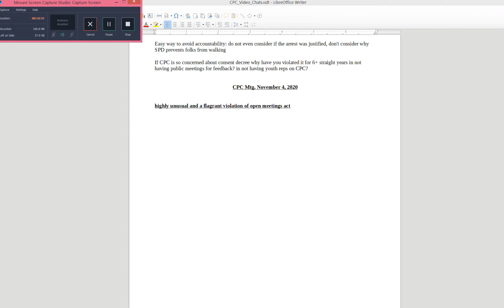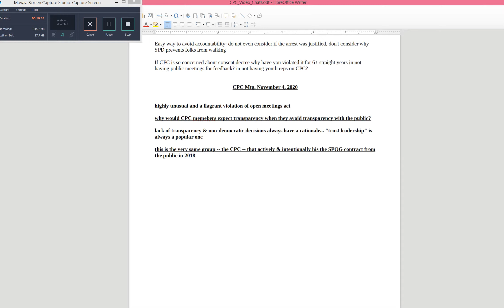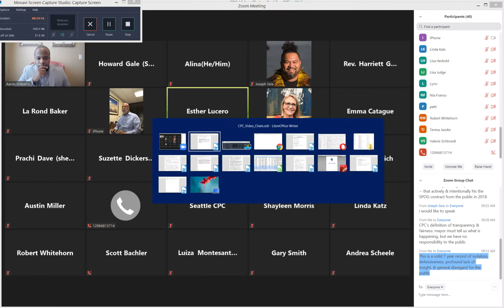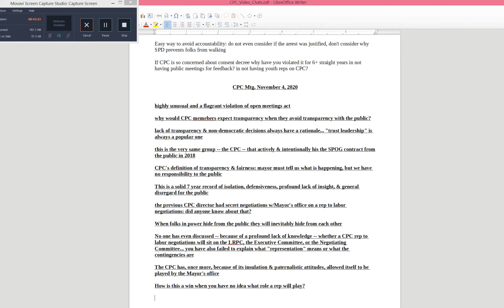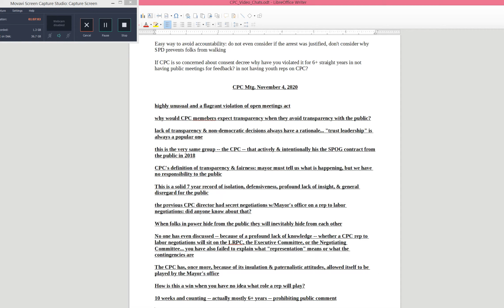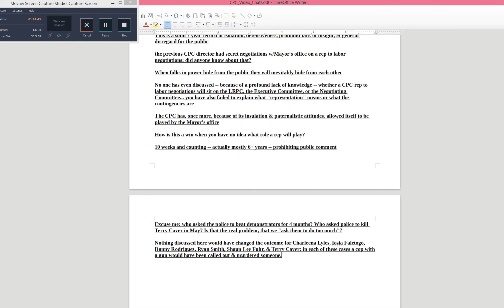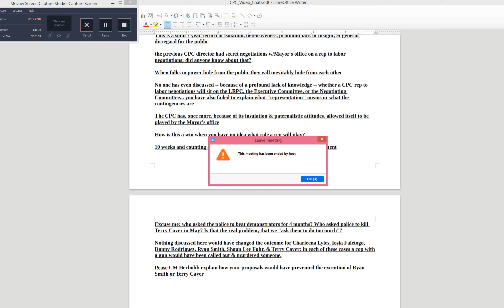Seattle Community Police Commission, November 4th, 2020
CPC Commissioners in Attendance (13):  Rev. Harriett Walden (Co-chair), Rev. Aaron Williams (Co-chair), Prachi Dave (Co-Chair), Emma Catague, LaRond Baker, Suzette Dickerson, Erin Goodman, Douglas Wagoner, Alina Santillan, Colleen Echohawk, Joseph Seia, Esther Lucero, & Scott Bachler.

CPC Staff in Attendance:  Brandy Grant (Interim Executive Dir.), Nick Christian, Nia Franco, Shayleen Morris, Luiza Montesanti, & Jhileah Jackson.

At this meeting the CPC violates the WA State Open Meetings Act, CPC's bylaws, and minimal standards of democracy and transparency when they vote on a pre-ordained selection -- made by Mayor Durkan, the CPC Co-Chairs, & the then CPC Interim (now permanent) Exec. Dir. Brand Grant -- for a CPC representative to City labor negotiations with the police unions. The person chosen by Mayor Durkan was a CPC commissioner that she had appointed.

It was claimed during the meeting that the decision needed to be made quickly, hence a decision was made without consulting CPC commissioners. This is absurd because, unknown to the public and commissioners, CPC executive directors were in regular consultation with Mayor Durkan's office at least since January of 2020. Watch the discussion from 00:03:02 to 00:40:38.

It is apparent from the history of the CPC and the discussion here that this attempt to cut out the broader CPC commission was 100% calculated and intentional: it was an attempt to hide from the public how decisions are negotiated with those in power and how willing the CPC is to give up principles for a tiny bit of symbolic power. It also reveals profound ignorance as to how labor negotiations happen between the city and powerful unions like the police unions.

A November 4, 2020 announcement from Mayor Durkan's office states that, in regards to upcoming labor negotiations with Seattle's police unions: "a City Council representative will be at the bargaining table and Office of Police Accountability Director Andrew Myerberg, Inspector General Lisa Judge, and a member of the Community Police Commission will serve as bargaining advisors... (CPC) member Suzette Dickerson will now serve as bargaining advisors to the City."

The above issued announcement also presents quotes from the CPC Co-Chairs, hence they directly participated in this announcement prior to the Nov. 4 CPC meeting and voting on the choice.

Early in this Nov. 4, 2020 meeting is a heated discussion (from 00:03:02 to 00:40:38) concerning the CPC commissioners being blindsided by the above statement to be issued by the Mayor's office without prior knowledge or discussion, with commissioners now being forced to vote on something already decided.

What was never questioned or discussed in this meeting was (1) why weren't other people considered, e.g., Ret. Judge Anne Levinson who is independent, was a ferocious critic of the 2018 SPOG police union contract, and has more experience with Seattle's police accountability system than anyone else; (2) why was Mayor Durkan allowed a choice as to who would represent the CPC, especially since one of the two choices was a person she appointed to the CPC; (3) why did the CPC not establish the nature of a representative's participation in labor negotiations: Durkan's statement above makes clear that the representative is an advisor, not someone who is actually at the bargaining table; (4) why were no questions asked concerning if a representative would be made to sign a non-disclosure agreement, when signing such agreement would entirely undercut make their position as a community watchdog; & (5) why would the CPC ever allow the mayor to dictate a timeline and how the CPC would make a choice?